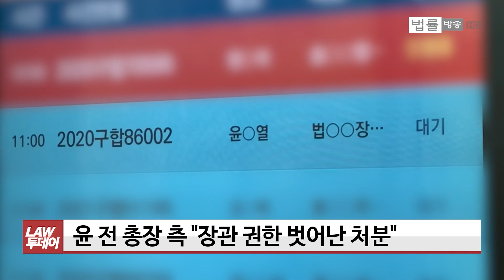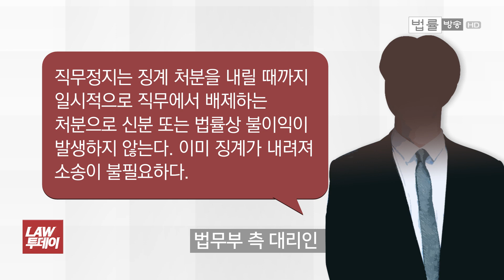'추윤갈등' 윤석열 직무배제 그 후, 첫 행정소송... "장관 권한 남용" vs "소송 불필요" / 법률방송뉴스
[법률방송뉴스] 찬 바람이 불던 지난 겨울, 이른바 '추윤갈등'으로 대한민국이 떠들썩했을 당시, 이 사태를 가장 극에 치닫도록 했던 사건은 바로 추미애 전 장관의 '윤석열 직무배제'였습니다.

지난해 11월 추미애 당시 법무부장관이 여러 이유를 들어 윤 전 총장에 대한 직무 정지와 징계를 청구했고, 윤 전 총장은 곧바로 직무배제 조치를 취소하라며 소송을 냈었는데요.

바로 오늘(10일), 윤 전 총장이 추 전 장관을 상대로 낸 직무집행 정지처분 취소 청구소송 첫 재판이 열렸습니다.

법무부가 윤 전 총장의 직무를 정지한 지 약 10개월 만입니다. 법정에서 어떤 이야기가 오고갔는지, 김해인 기자가 현장에 다녀왔습니다.